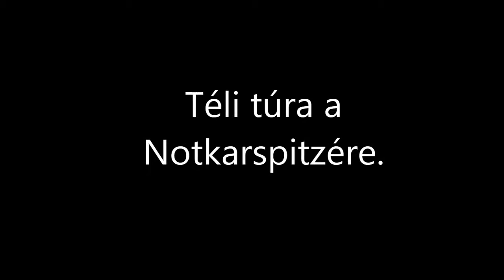Notkarspitze télen 2017, (Notkarspitze im Winter)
Egynapos túra a Notkarspitzére (1889m)  télen hótalpak nélkül. 2017 februar

Tagestour auf die Notkarspitze ohne Schneeschuhe.